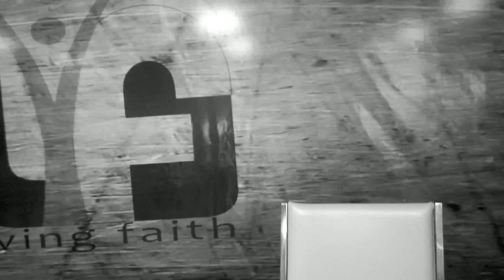Does God cause sickness & suffering? p1